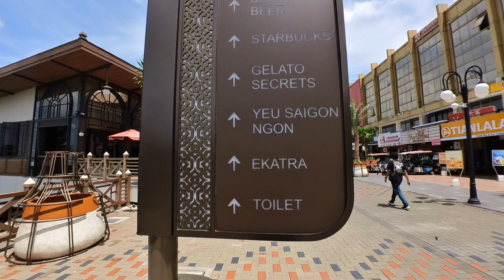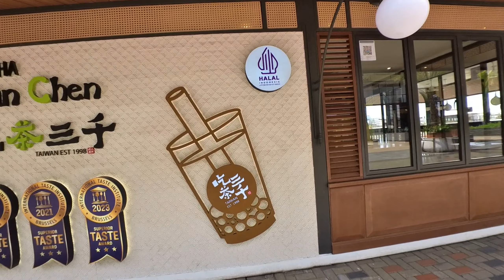RESTO-RESTO YANG ADA DI BATAVIA @ PIK 2